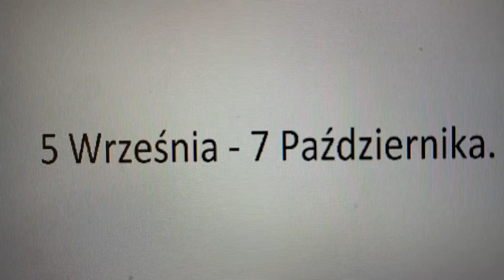PN 8 Region Północ - drużyna 35 --- I krajowy zjazd Delegatow